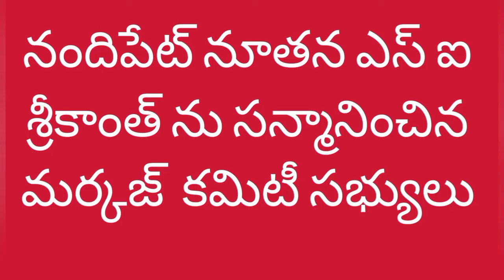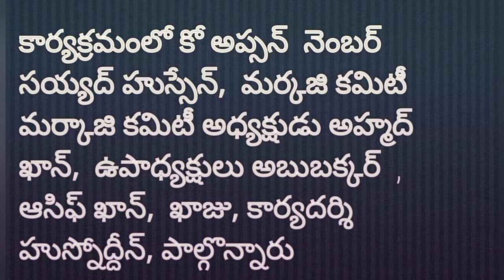నూతన ఎస్ ఐ ను ఘనంగా సన్మానించిన నందిపేట్ మర్కాజి కమిటీ సభ్యులు